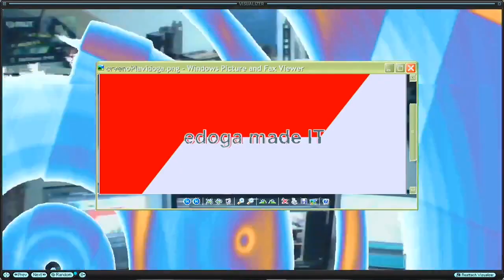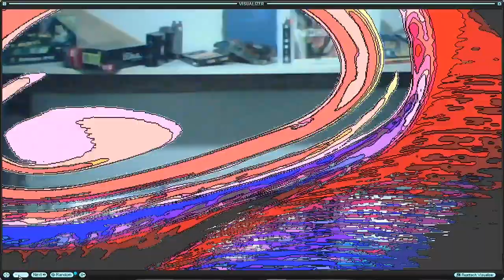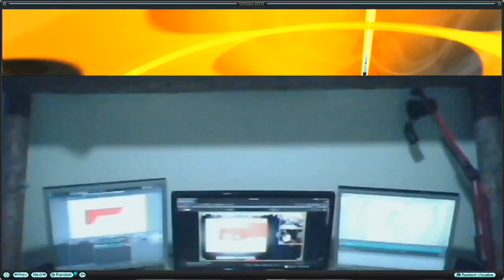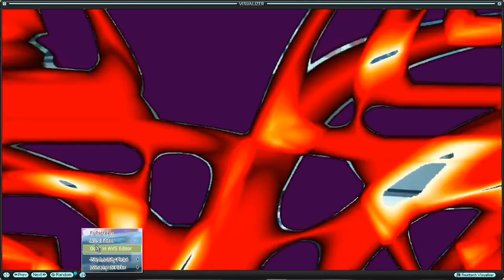Go - Audio track, Vtx core prod, AVIS WinAmp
Track from cyberpunk "Skinner's Room" album-compilation of brak's'n'loops tracks, techy, edm... "The Future Sound Of Rokici" opus.
 Outsiders techno trance rave Music

BlockChain MultiMedia Social Platform (less restrictions, earn LBC LBRY credits)